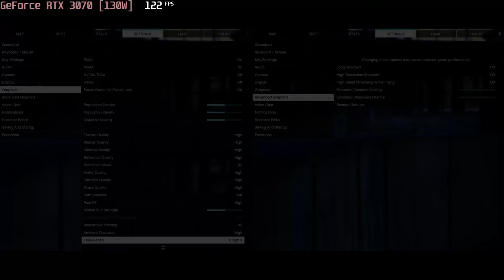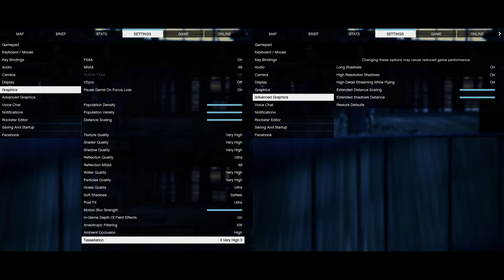🎮 NVIDIA GeForce RTX 3070 [Laptop, 130W] - GTA V gameplay benchmarks (1080p)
💻 Test Configuration:
• 16 GB RAM
• External Monitor

✅ LaptopMedia.com